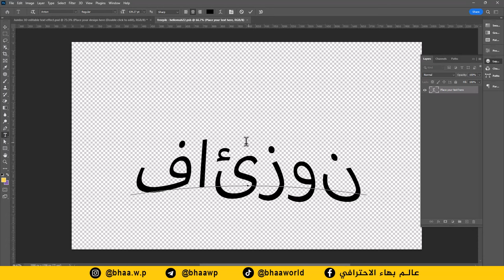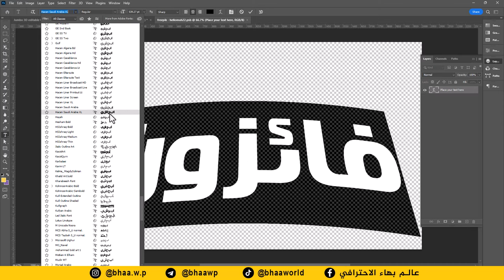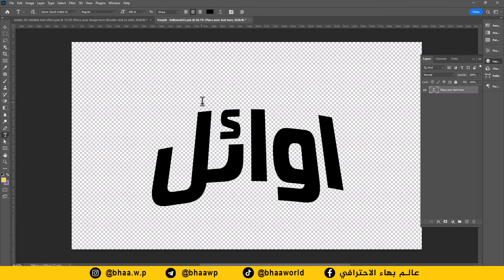تصميم نص ثلاثي الابعاد 3D على برنامج فوتوشوب | بكبسة زر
رابط تحميل القالب المستخدم مجانا